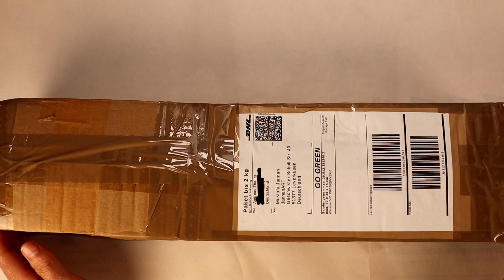Blind Date - Kooperation mit Andi Thauer (Teil 4) | Acryl malen | Landschaft | Toskana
Und hier könnt ihr das Bild kaufen:

Wenn ihr bei Amazon Produkte über die folgenden Links bestellt, zahlt ihr keinen Cent mehr, ich erhalte aber einen kleinen Obulus. Alle Produkte verwende ich selbst und kann sie daher guten Gewissens empfehlen:

* Video-Technik *
externe SSD-Festplatte
Eingabestift für iPad